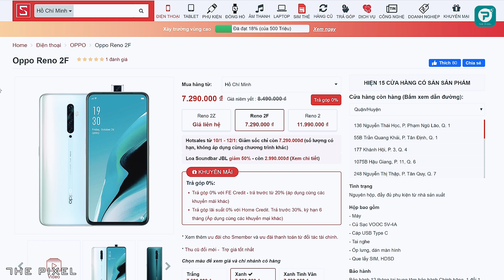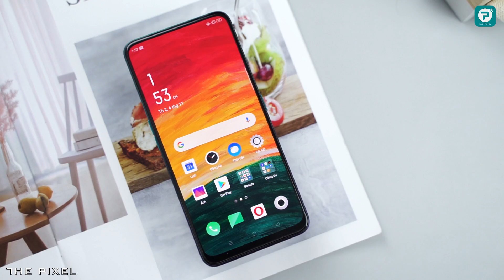OPPO Reno2 F điện thoại tốt nhất cho giới trẻ! Đã chuẩn chưa?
OPPO Reno2 F vừa đạt giải chiếc điện thoại tốt nhất cho giới trẻ. Giá hơn 7 triệu tại

Vậy liệu Reno2 F đã thực sự xứng đáng với danh hiệu này hay chưa? Dù cho cấu hình của con máy này chỉ ở mức vừa phải. Mời các bạn theo dõi video "OPPO Reno2 F điện thoại tốt nhất cho giới trẻ! Đã chuẩn chưa?"